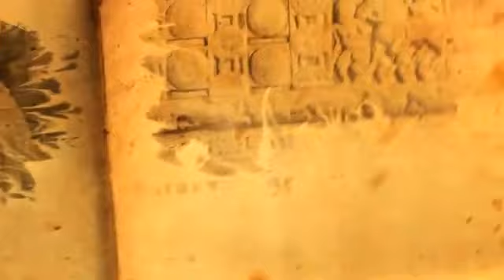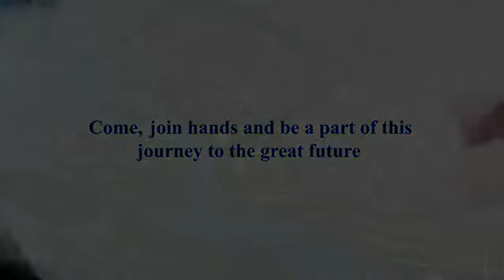Amaravathi inviting you for AP Capital Foundation ceremony (English ) - Gulte.com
AP Capital Foundation Stones ceremony invitation English version. Mana Amaravati Mana Rajadhani. AP CM Chandrababu Naidu.